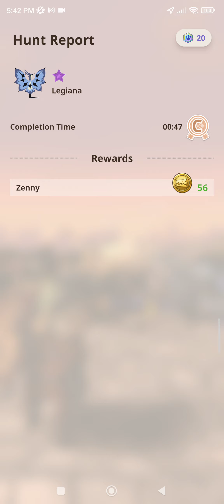Monster Hunter Now | Solo Legiana 6* | Grade 5 Anjanath Bow Gameplay